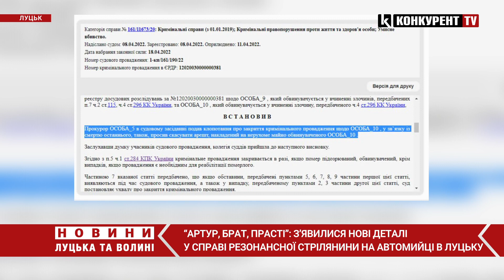😱“Артур, брат, прасті”: ЗНАЙШЛИ МЕРТВИМ одного із учасників стрілянини на Набережній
У Луцькому міськрайонному суді відбулося чергове засідання у справі про стрілянину на автомийці на вулиці Набережна. Тоді на жаль загинув чоловік, ще троє отримали поранення. Після 5 років судової тяганини на суді 6 квітня нарешті допитали експерта, а також випливли нові резонансні деталі розслідування. Що було на суді - знають наші журналісти.